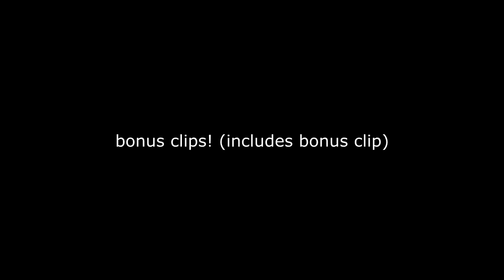Dad I'm mastering the art of COOMING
This might sound crazy but I actually found friends. I'm finally winning dad

All gameplay recorded by me

Big shout out to my Patreons (cuz they gimme money):

Fapoleon
Big Sal
Kudja Remastered
tetrais
Kolby
TealCyan
Harrison Hannah
Walter David
Cymbourine
Hulk0509
ÜberSoldat
drapug 777
Thomas Rapp
Micah Silverstein
antimeme.mp4
SilverFoxy
Asher Al-Chacar